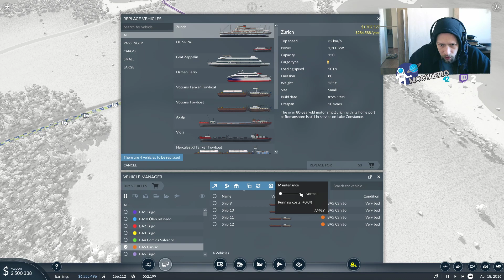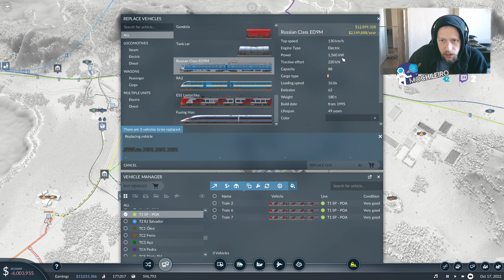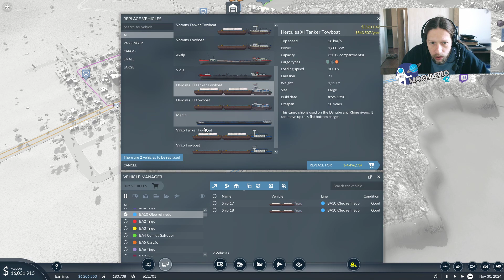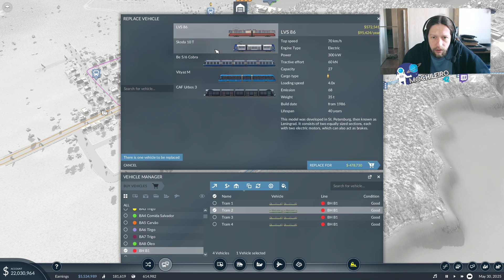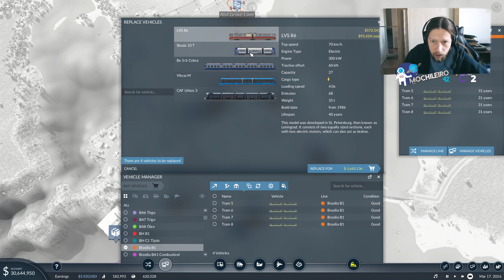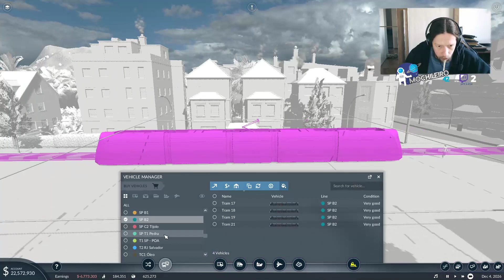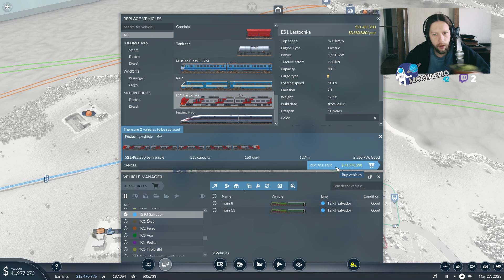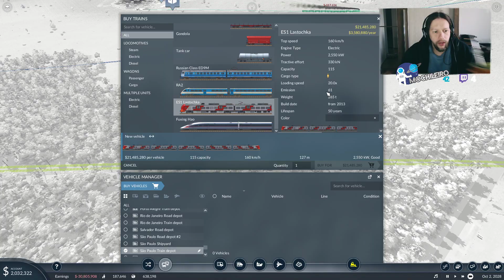Anos 2020 chegando #02 Transport Fever 2